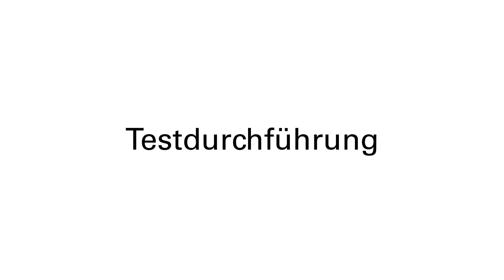Sportklettern - Testmanual - Squat-Jump - BISp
Im Rahmen eines zweijährigen Projekts, das vom Bundesinstitut für Sportwissenschaft gefördert wurde (ZMVI4-070707/18-19), erstellte ein Projektteam der Uni Augsburg in Kooperation mit dem DAV eine wissenschaftlich fundierte Leistungsdiagnostik im Sportklettern. Die hier vorliegenden Videotutorials sollen Anwendern helfen, die verschiedenen kletterspezifischen Leistungstests, die zur Testbatterie gehören, korrekt durchzuführen und somit verlässliche Messergebnisse zu erhalten.